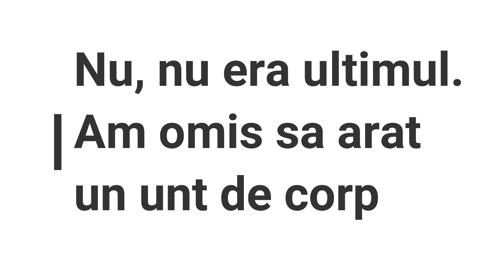Project pan #2 2022